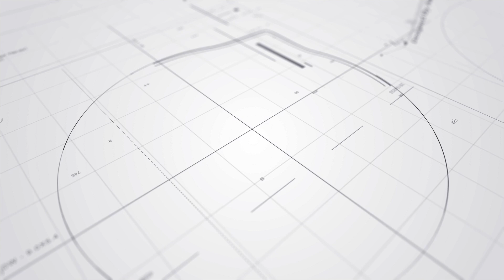邱彥筒Marf @COLLAR出單曲 拍MV突破界限騷腿又露腰丨開心與隊友Winka同日出歌丨田木集作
女團COLLAR成員邱彥筒（Marf ）今日推出個人派台單曲《*~Silencio…Shh》Marf早前為新歌拍MV更突破衣着界限，以多個性感造型示人，騷腿露腰盡顯「狂野」一面，Marf又換上六款不同造型，騷腿露腰性感誘人，Marf表示：「今次造型上好大突破，因為會露肉，係一個好嘅嘗試，事前我專登曬黑膚色，覺得黑啲撞落呢啲衫度會好睇啲；同埋我好少着低腰褲露肚，仲要着好高高踭鞋、短裙同貼身衫，所有嘢對我嚟講都好新奇。」

提到推出首支個人單曲，Marf直言心情緊張，感激公司及經理人給予她很大自由度，讓她參與新歌構思，而今次MV她邀請了一班好友為她伴舞，這班好友正是《全民造星IV》決賽時為她伴舞的戰友。